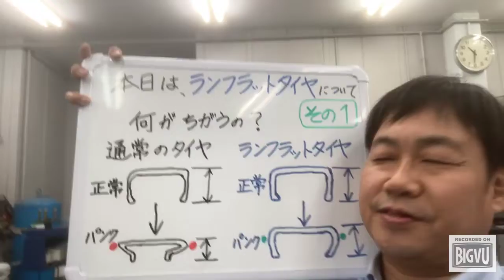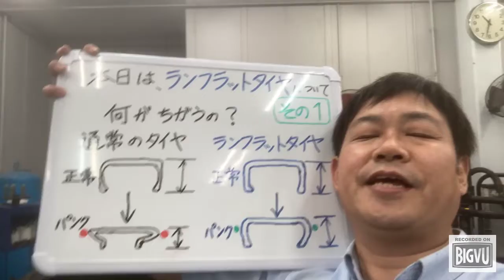八王子市 タイヤ交換 ランフラット 静かな乗り心地の探してる 専門店に聞きたい